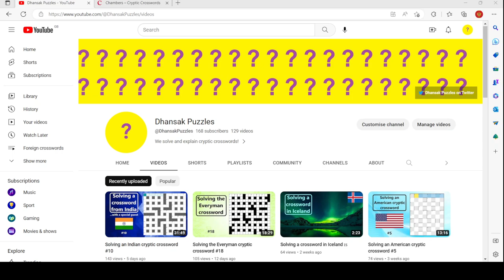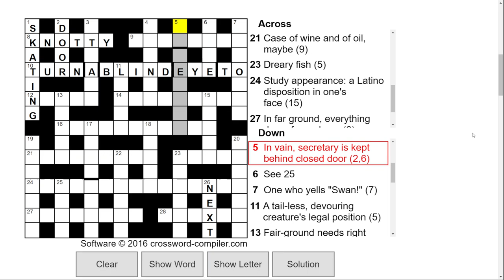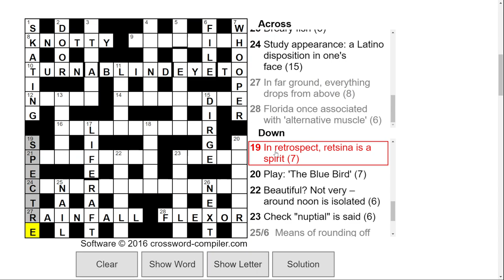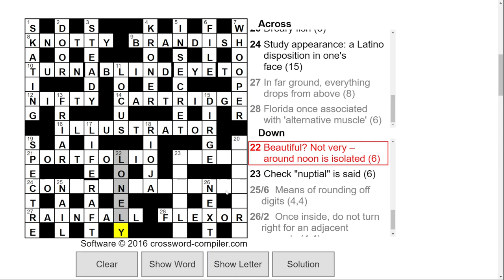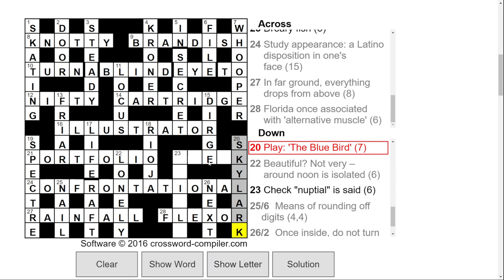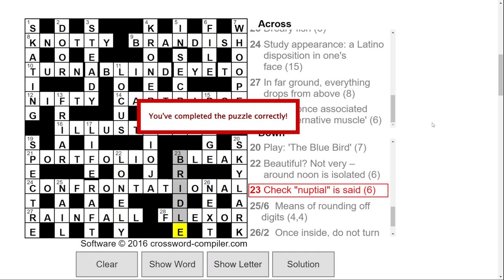Solving the Chambers cryptic crossword #4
I attempt to solve the cryptic crossword from Chambers.